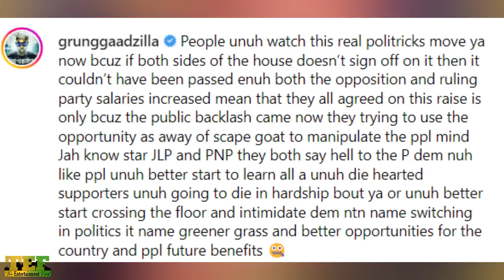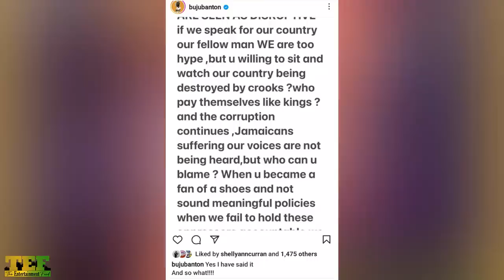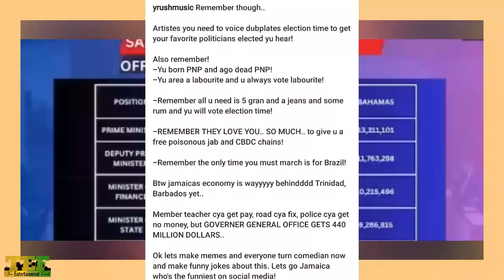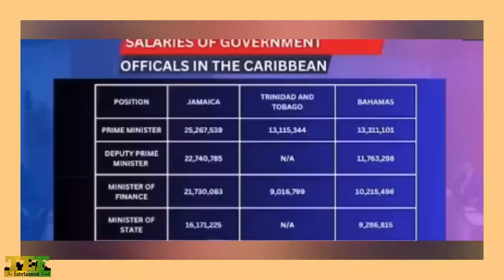Buju Banton RUN OUT And CONFRONT Andrew Holness Over PAY RISE! Lady Saw PRIVATE Convo EXPOSED!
G Maffia - So Easy